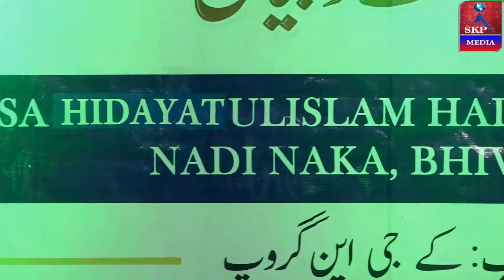Byaan | Naat | JASN E EID MILADUNNABI 2024 ﷺ | Madrasa Hidayatul Islam Hadiya Moral Scl | Bhiwandi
SKP Media

JASN E EID MILADUNNABI ﷺ , Organised By "Madrasa Hidayatulislam Hadiya Moral School", " Naddi Naka Bhiwandi " On Saturday 21th Sept. 2024, Vanue Green Park Marriage Hall , Vanjarpatti Naka, Bhiwandi,  Video Record And Uploaded BY "SKP Media", 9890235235,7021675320

Sound system, Videography and the entire event is managed by "SKP EVENTS".

For any queries contact Mr.Sadique KP

***---VIDEO RECORDED & UPLOADED BY --"SKP MEDIA" "SADIQUE K.P"... 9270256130,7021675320 ---